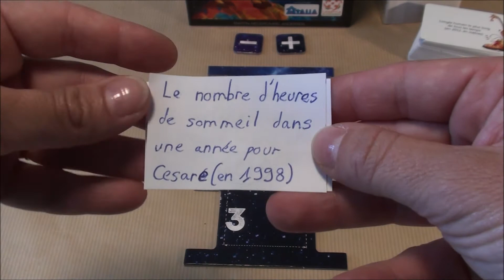Giraffomètre les règles du jeu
Voici les règles du jeu "Giraffomètre" qui vous feront comparer l'incomparable. Amusez-vous bien !